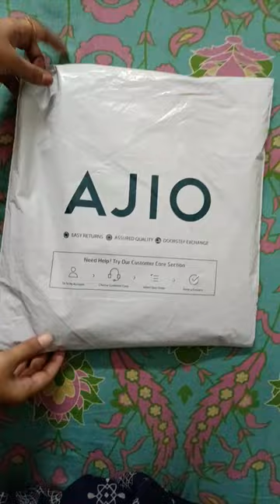Ajio Fashor Kurta with Kalamkari Dupatta at Rs.599